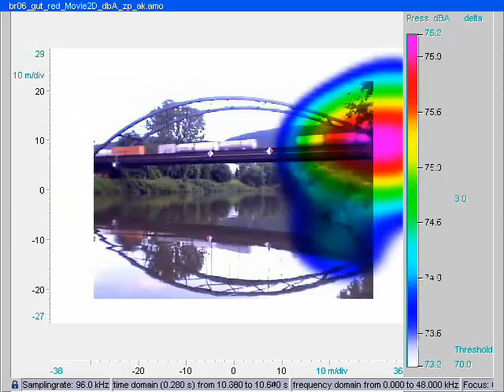ACOUSTIC CAMERA: Railway noise during bridge crossing - floatend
How the Acoustic Camera is used to visualize railway noise during a bridge crossing in a beamforming movie.

This is a beamforming movie of the sound sources of a railway passing by. The video shows the dominant sources during a bridge crossing with floating scaling. As you can see, the acoustic "Hot Spots" are located on the wagons and not, as is often assumed, on the bridge structure. (compare also the video of 'Railway noise during bridge crossing - fixed)

👉 Read more about sound analysis software NoiseImage PassBy module and application examples of the Acoustic Camera:
🎥 In the Video:
NoiseImage Software

🎬 Shoot & Edit:
gfai tech GmbH

gfai tech GmbH
Volmerstrasse 3
12489 Berlin
Germany